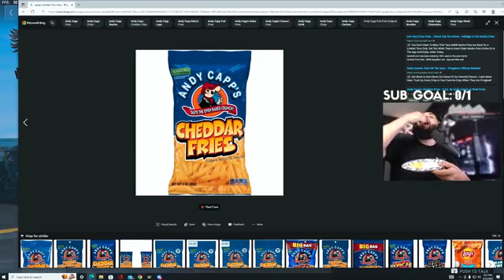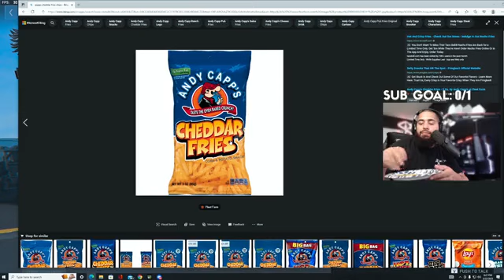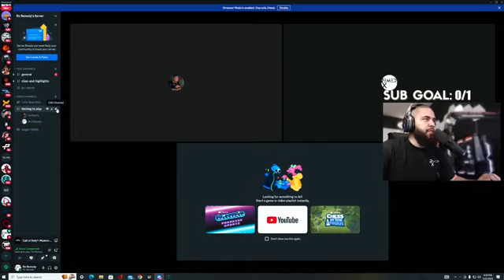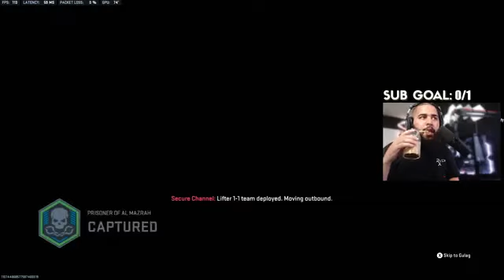agreed so quickly The five mandarins immediately became so angry that they distorted